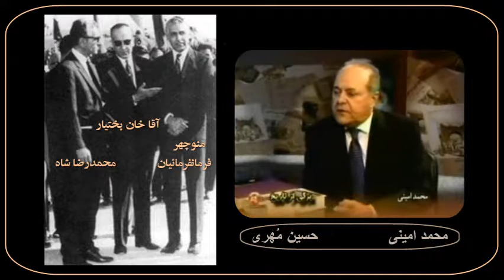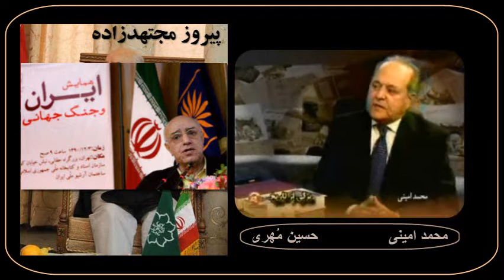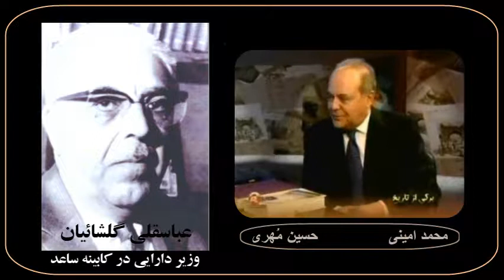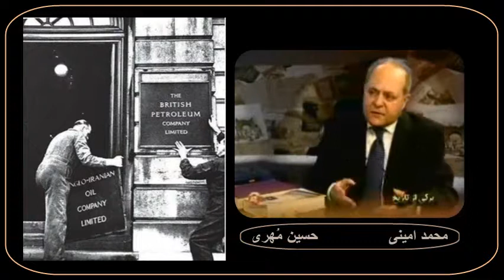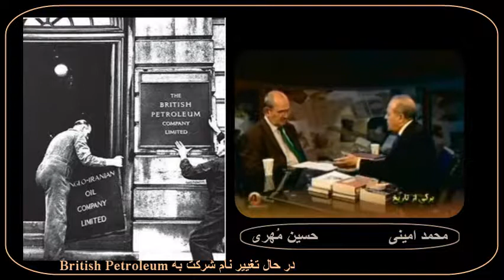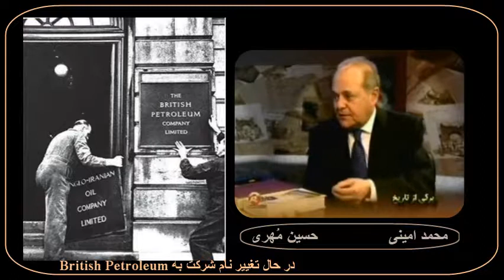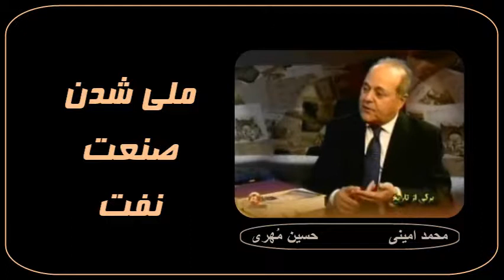Mohammad AMINI, سود و زیان ملي شدن صنعت نفت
ملي شدن صنعت نفت در راستاي استقلال و آزادي مردم ایران و ارادۀ دولت ملی ایران بود که جنبۀ کلان آنرا تشکیل میداد. ایستادگی در برابر چپاول بیگانه که ابرقدرتی بود، جنبۀ معنوی بسیار بزرگی در تاریخ مردم ستمدیدۀ ایران به ارمغان آورد. ما ایرانیان بخود می بالیم که نخست بار توانستیم در برابر دولت جهانخوار بریتانیا بایستیم و دادخواهی بکنیم.  مردم ایران تهیدست و بی چیز بودند و خزانۀ دولت ایران هم خالی بود. کشوری بیگانه بر دارایی ایران چنگ اندخته بود و خرج در رفته ، از سود و درآمد نفت اگر آنها میخواستند مقدار پول (16 درصد از سود) به دولت ایران میدادند (دولت ایران حق هیچگونه کنترل و نظارت هم نداشت). جنبۀ معنوی یک سو و همینطور جنبۀ درآمد و سود آن از درجۀ اهمیت دیگری نگریسته میشود زیرا مردم آزاد و دلیر ایران بایستی میتوانستند همۀ ابزارهای "بزرگی" را برای خود تهیه و آماده کنند. و این آرمان بدون داشتن سرمایه و یک دولت ملی و مردمی و شریک شدن مردمان ایرانی و حزبهای ملی و میهنی شدنی نبود.

بخشی از بیانات دکتر مصدق در دادگاه لاهه:

" آقای رئیس , آقایان قضات
بشریت مدتی است به فکر افتاده به جای توسل به زور و فشار اختلافات خود را از طریق حق و عدالت حل و فصل کند , . . .

رشد عقلی و فکری بشر حکم میکند که اختلافات خود را منحصرا به وسایل مسالمت آمیز تصفیه نماید . . . در جایی که دول بزرگی چون کشور های متحده آمریکا و فرانسه , احتیاط را به پایه ای برسانند که تعیین حدود صلاحیت ملی را موکول به تشخیص خود کرده باشند , بر ملت ایران چه بحثی خواهد بود اگر صلاحیت دیوان را در حدود منشور ملل متفق و اعلامیه ی خود محدود نموده , اجازه ندهد به هیچ عنوان به آن حدود تخطی شود .

نباید از آقایان این حقیقت را پنهان کنم که در نزد ما ایرانیان , تشویش جلوگیری از هرگونه عملی که در حکم مداخله در صلاحیت ملی باشد شدید تر از سایر ملل است و علت هم این است که ما ملل شرق سالیان دراز مزه ی تلخ موسسات اختصاصی و استثنایی را که صرفا به منظور تامین بیگانگان بوجود آمده بود چشیده و به چشم خود دیده ایم که کشور ما میدان رقابت سیاست های استعماری بوده و ضمنا پی برده ایم که متاسفانه علی رغم آنهمه امید و آرزو , جامعه ملل و سازمان ملل متحد نتوانسته اند به این وضع اسفناک که شرکت سابق نفت ایران و انگلیس در پنجاه سال اخیر مظهر برجسته آن بود خاتمه دهند . ملت ایران که از این وضع به ستوه آمده بود در یک جنبش مردانه , با ملی ساختن صنایع نفت و قبول اصل پرداخت غرامت یکباره به سلطه بیگانگان خاتمه داد .